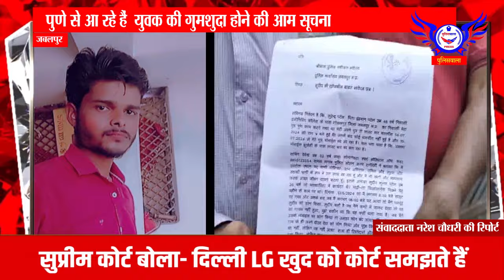पुणे से आ रहे हैं युवक की गुमशुदा होने की आम सूचना।........POLICEWALA